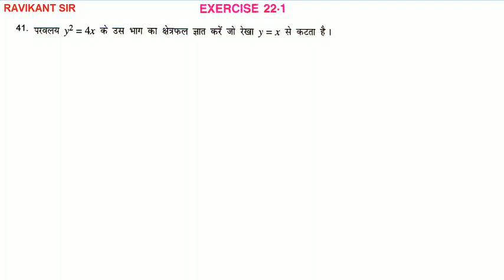समाकल के अनुप्रयोग | Application of the Integral | Class 12th Maths | K C Sinha Solution | Part 7